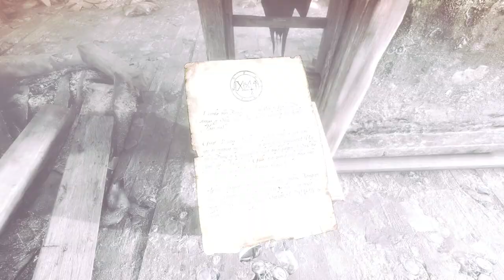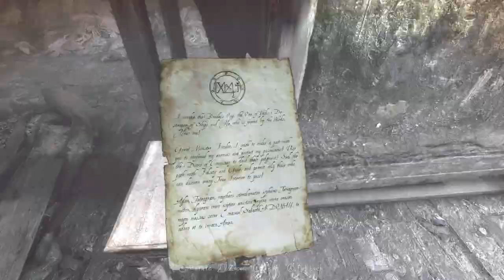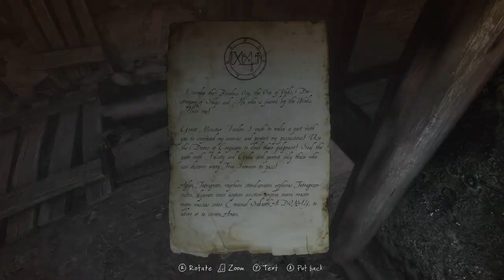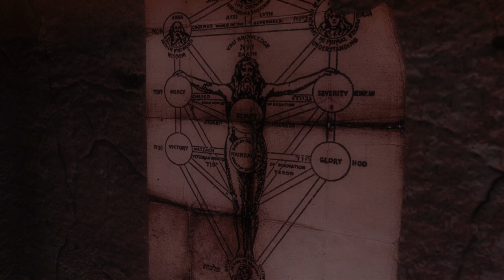The Vanishing of Ethan Carter (Ep. 2 - The Doors of Confusion)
Welcome to my Let's Play of The Vanishing of Ethan Carter, a mystery exploration game by The Astronauts where you play as Paul Prospero, a detective who receives disturbing letters from a boy named Ethan Carter. Paul travels to Ethan's home in Red Creek Valley and starts to unravel the mystery with the help of his special senses.